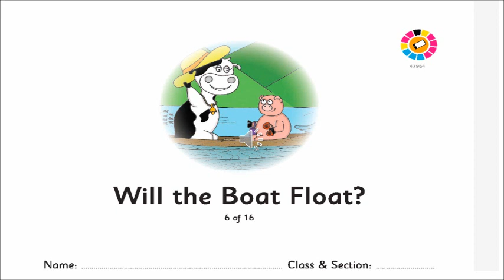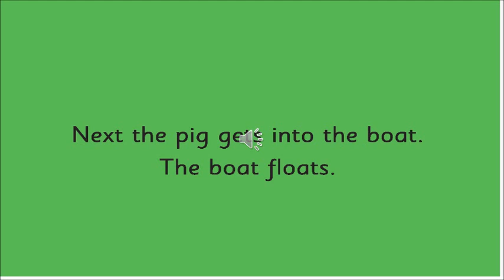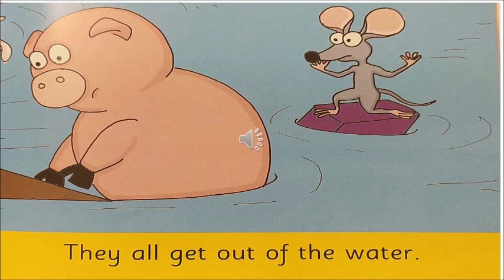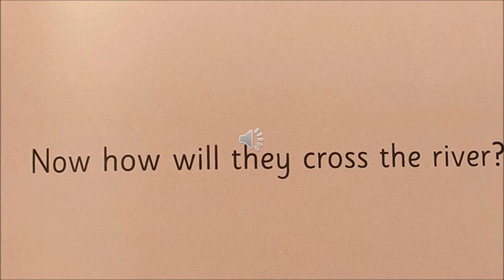The Orbis School - English - Sr KG - Will the boat float - Left out words - Part 1